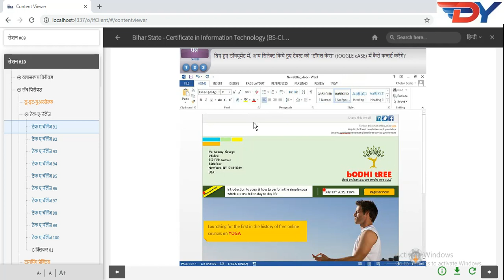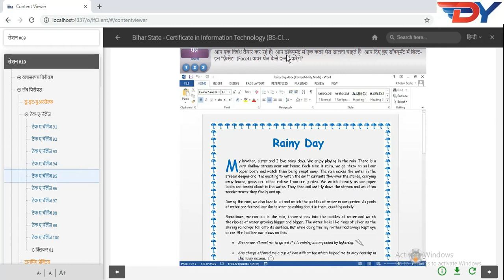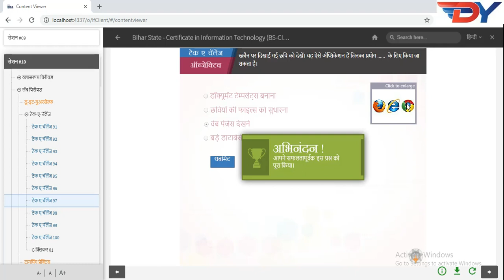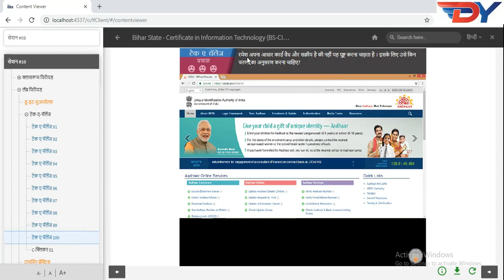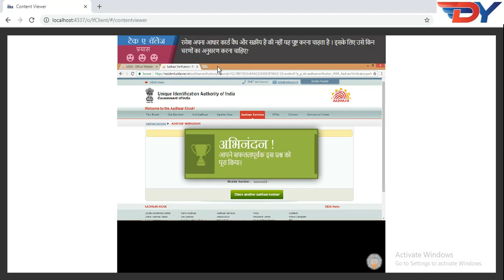bs cit session 10 take chailange